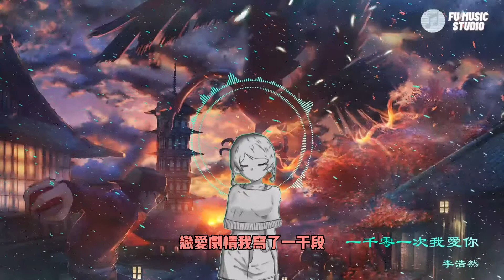李浩然-一千零一次我愛你 （動態歌詞）我喜歡繁星點點的夜空我喜歡五顏六色的彩虹我也喜歡深夜照亮行程的那一盞路燈我喜歡帶來溫暖的微風我喜歡有你棲身的小城我也喜歡你用盡小心思的那一句好夢今天為止想了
李浩然-一千零一次我愛你